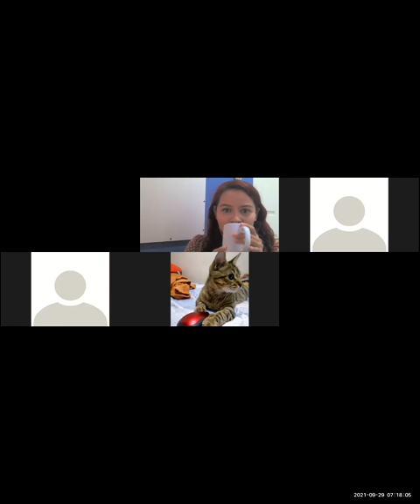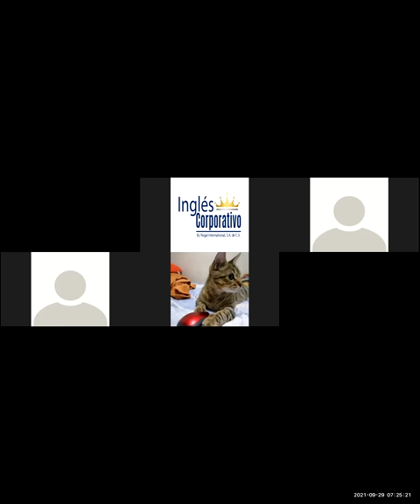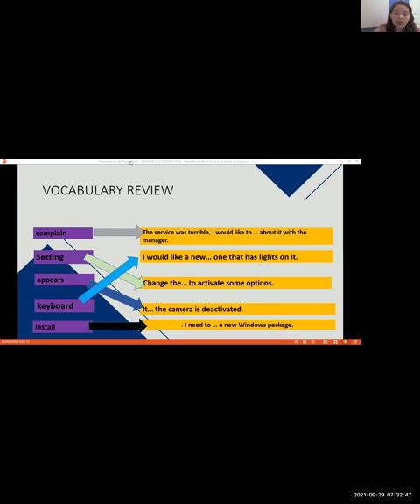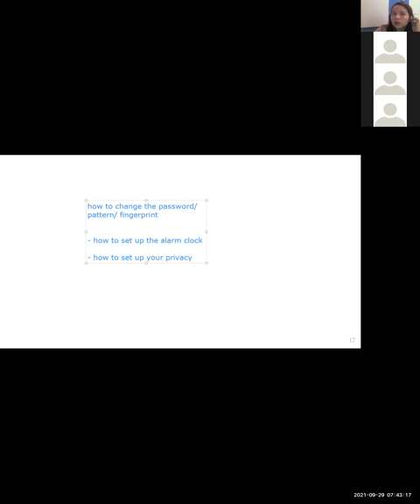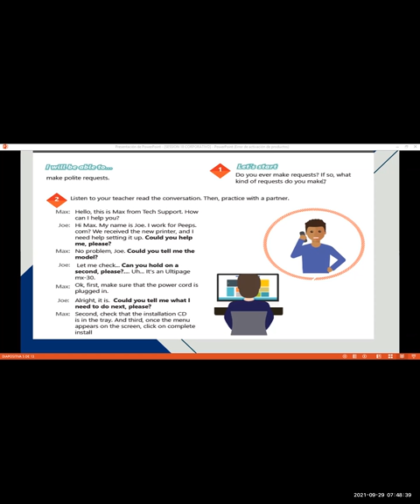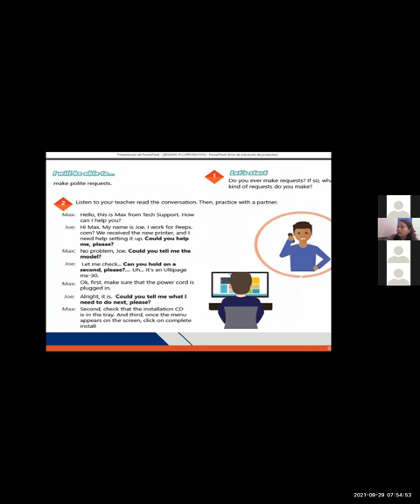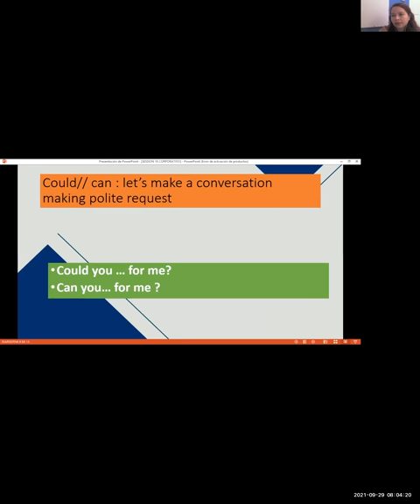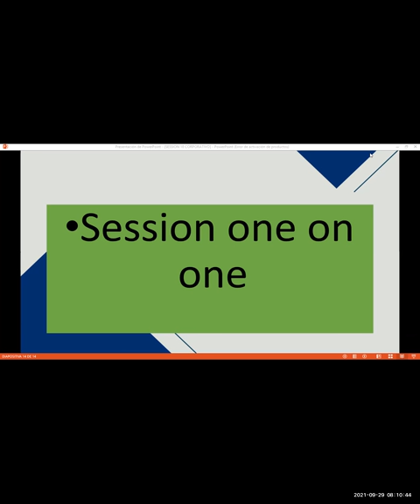Ingles Corporativo-Videoconferencia #18. How to use could for polite and formal requests.